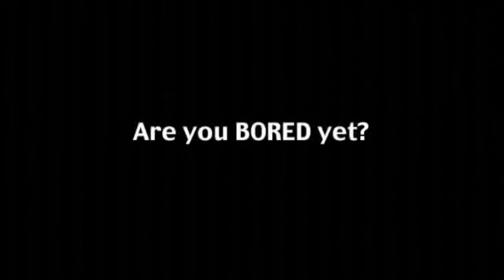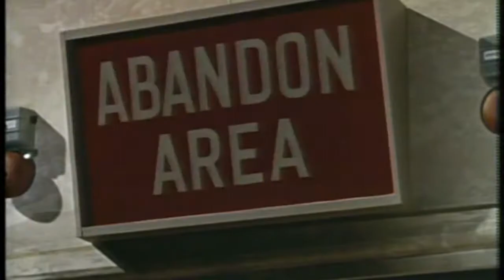James Bond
NOT movie James Bond. Kids having fun.